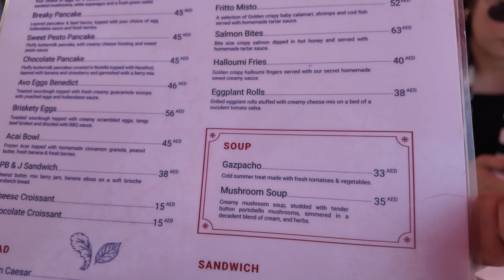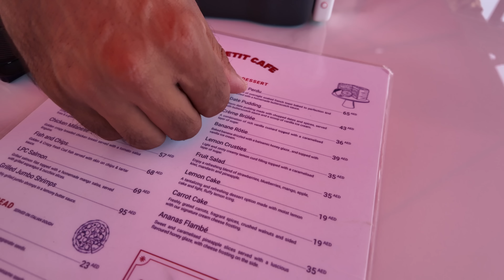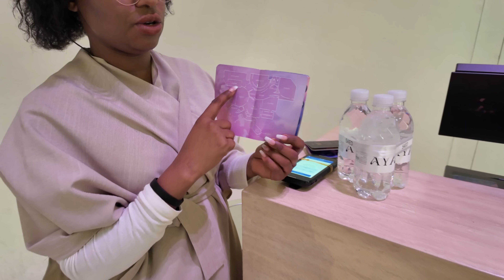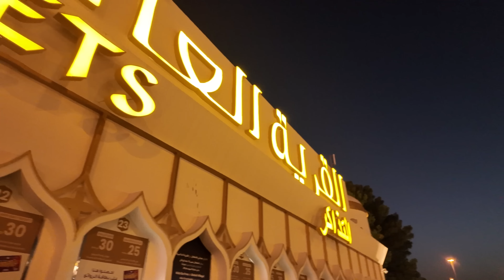Best Indian Street Food 😍 Desi Loaded Kumpir, Jumbo Sambusa Wrap, Balsamic Farm Pizza, Cycle Samosa